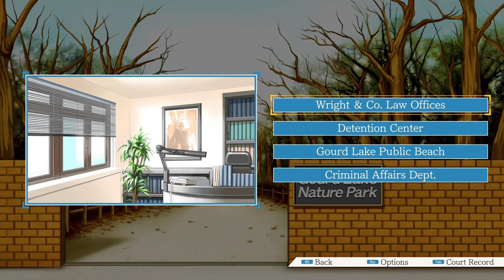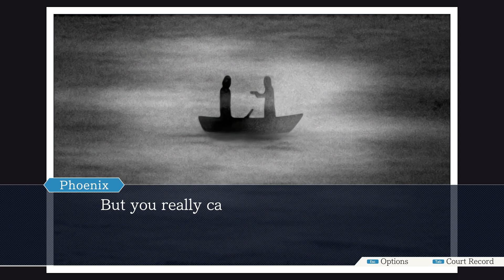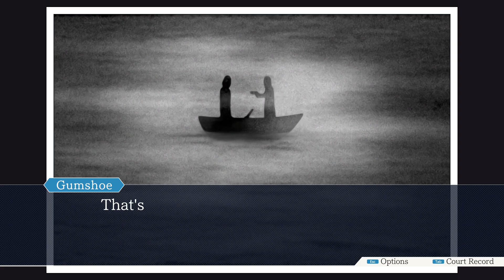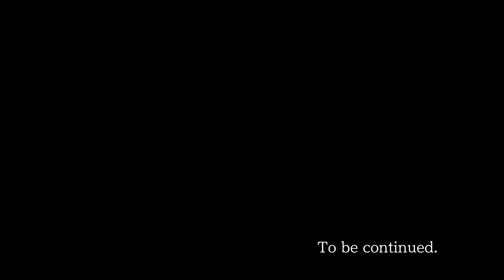Let's Play Phoenix Wright: Ace Attorney 20 - Blue Demon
Phoenix and Maya visit the precinct to talk to Gumshoe.

Player: Brute
Guests: Anstca, Galuf, Nyathera